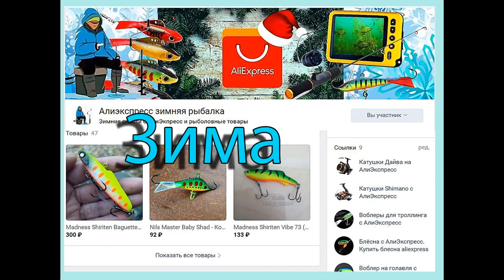Копия - Sakura Pulsion TR 135 F - морской поппер по локоть! с Алиэкспресс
ЕЩЕ

►Копия - Heru Cubera 180 PX Popper (180mm 120 g) деревянный Поппер или (Ещё - Др.
►Копия - Heru Cubera 180 PX Popper (180mm 120 g) (от Swolfy) деревянный Поппер